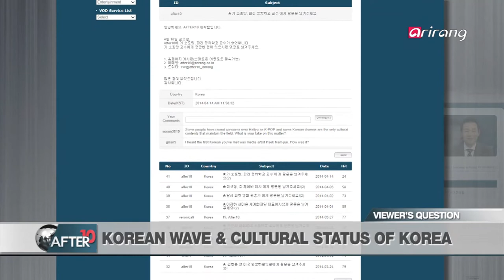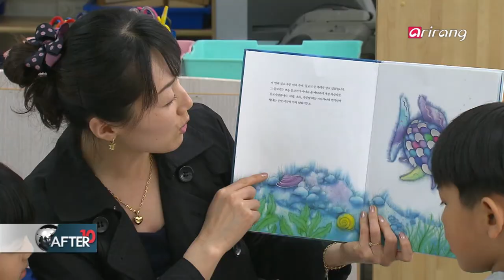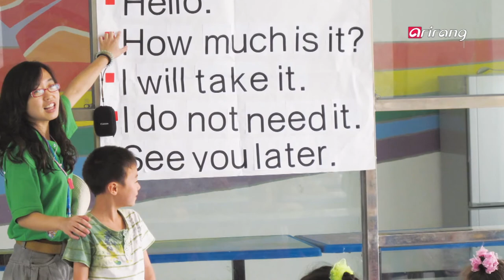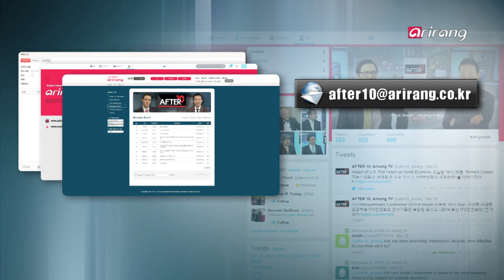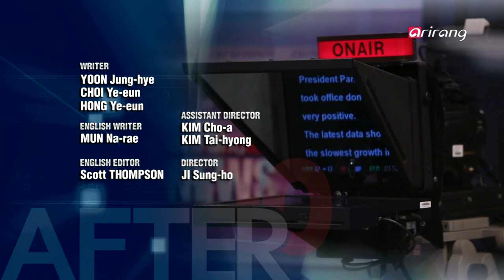After10 Ep160 Proposals for 'Creative Economy' Drive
설명Proposals for 'Creative Economy' Drive
The Korean government is promoting the creative economy to bolster the nation's economic growth.
Guy Sorman, one of France's leading public intellectuals, has made 7 proposals for Korea's creative economy.
Meet Guy Sorman and hear his thoughts, on today's AFTER 10.
창조경제를 위한 7가지 제안7
한국경제의 새로운 도약을 위해 추진되고 있는 창조경제!
프랑스의 지식인 기 소르망이 한국의 창조경제에 대해 7가지를 제안했다.
무슨 내용인지 After10에서 확인하실 수 있다.